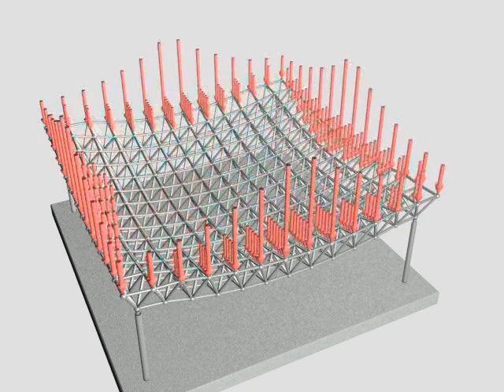A Spatial Structure Acting as A Two-Way Slab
The bending of a two-way spatial structure under applied loads is shown.